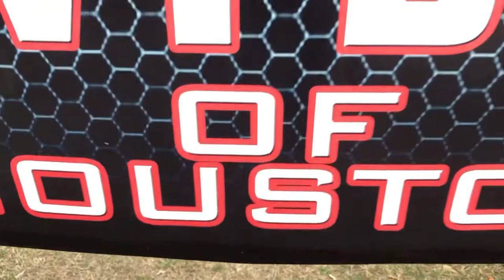Chevy Boys of Houston! Lonestar Throwdown 2021 | LST 2021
A look inside our camp at Lonestar Throwdown 2021!